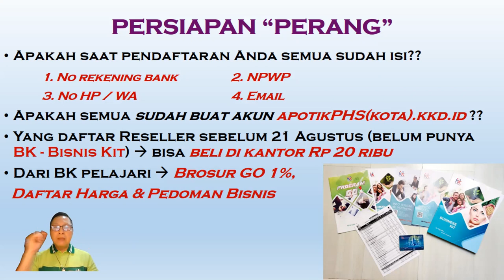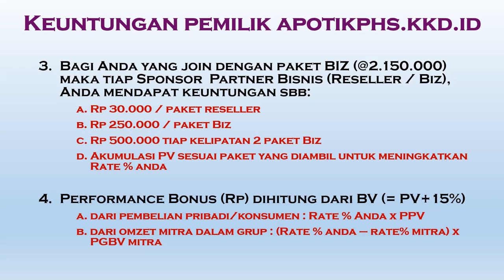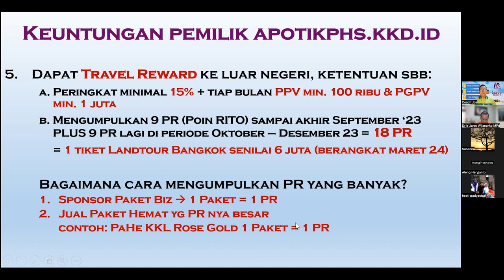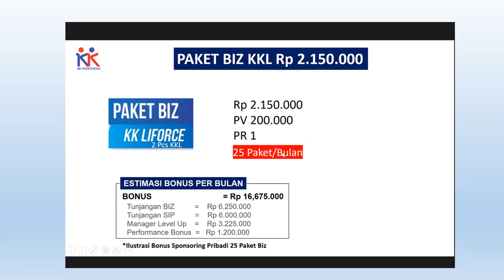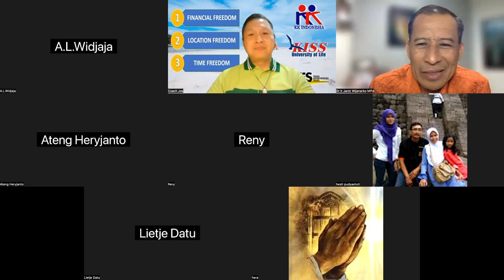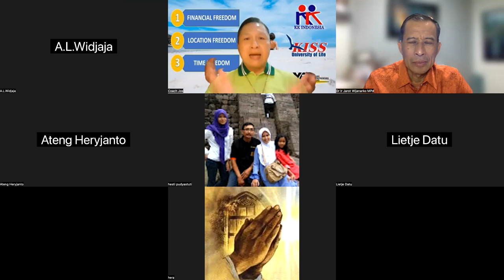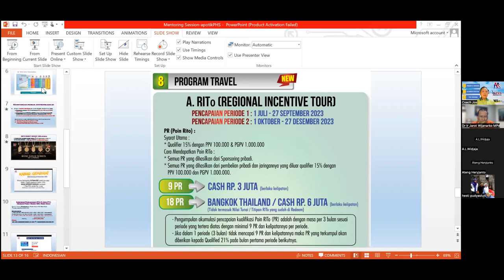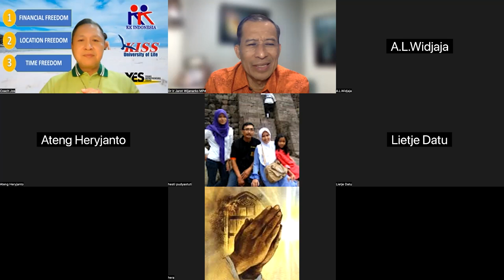Video 3 - Jenjang Karir Bisnis APOTIK PHS - Jos Martono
Jenjang karir Bisnis APOTIK PHS - Video KKI 3 - Jos Martono